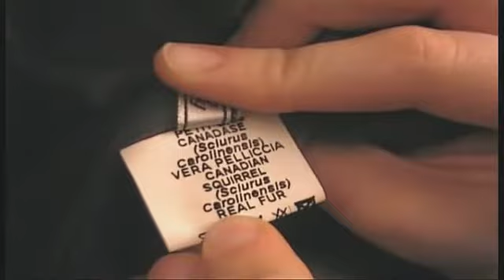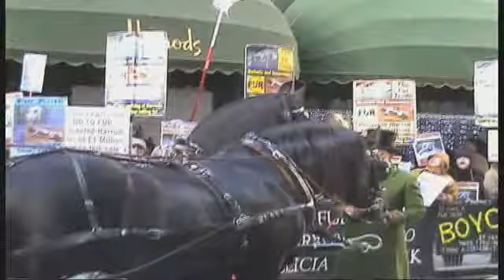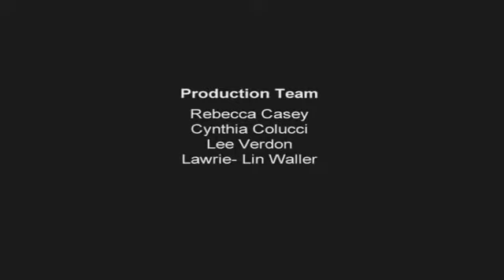VODcast 10 - Blood On Your Hands